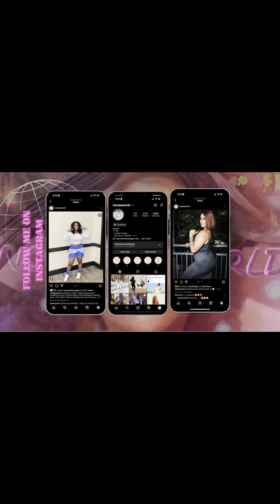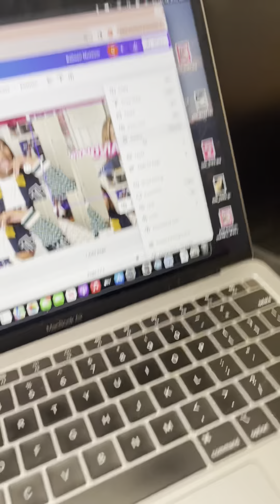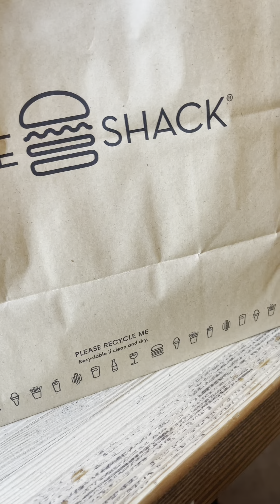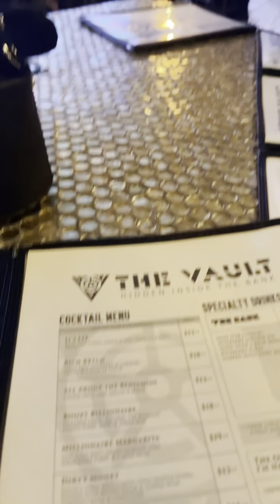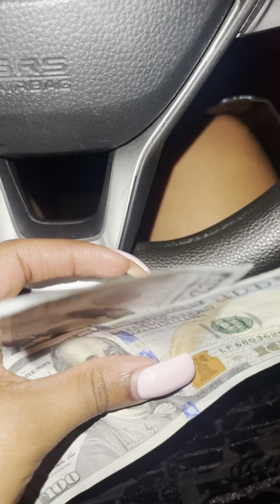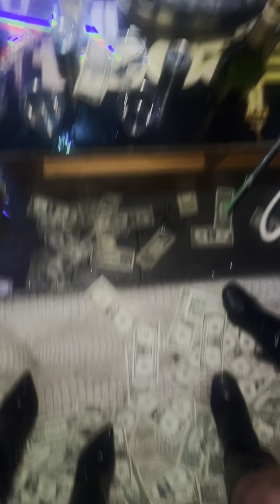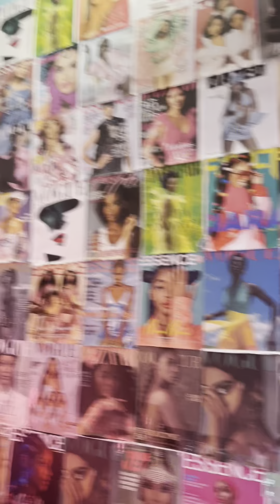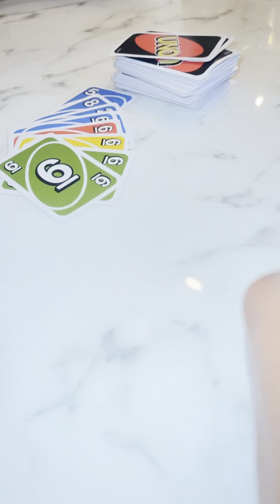ATL WEEKEND VLOG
Noviae World: ATL WEEKEND VLOG